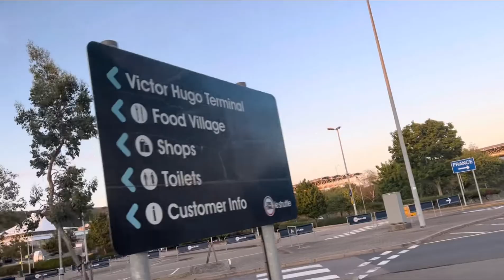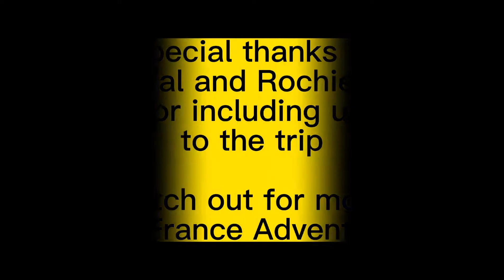Biyahe from England to France via Eurotunnel